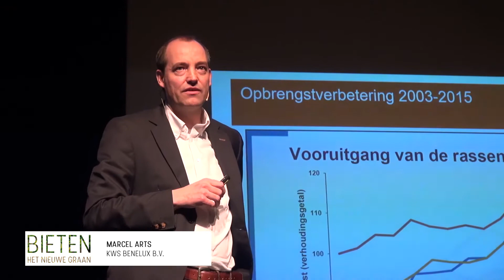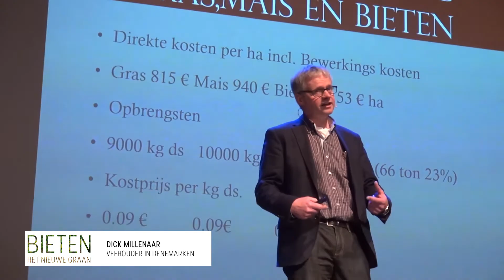Agrifac Academy presents: Bieten het nieuwe graan - 4 maart 2016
Korte impressie van het "Bieten het nieuwe graan" symposium gehouden op vrijdag 4 maart 2016 in Rabo theater De Meenthe in Steenwijk.
Dagvoorzitter Esther Rikken verwelkomde Marcel Arts van de KWS, Gert Sikken van de Suiker Unie, Helma Lodders, Tweede Kamer-lid en woordvoerder VVD op het gebied van landbouw, voedselveiligheid, gewasbeschermingsmiddelen en pensioenen. Voor en na de pauze werd er onbedaarlijk gelachen om het cabaret van BoerenBlond. Daarna werd er nog gesproken door Eisse Luitjens, NOM/Greenlincs in Agrifood en Biobased, Ruud Schers van de Rabobank en als laatste Dick Millenaar, veehouder uit Denemarken.
De dag werd georganiseerd door de Agrifac Academy.